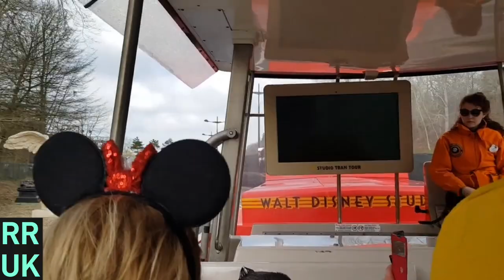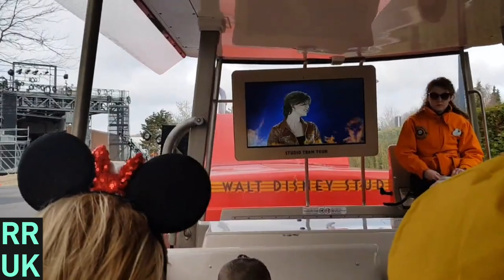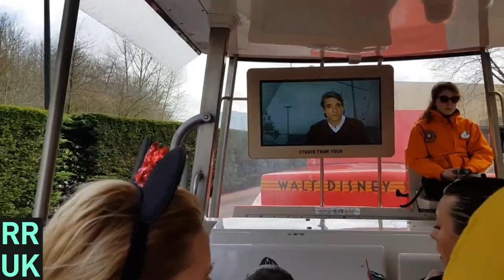Disneyland Paris Tram Tour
Join us on the now Defunct ride "Studio Tram tour - Behind the Magic".

This attraction was located at Walt Disney Studios Park in the disneylandparis Resort and took guests on a journey through props, costuming and 2 major show scenes, the iconic Catastrophe Canyon and a destroyed Central London from the movie Reign of Fire.
Presented by Jeremy Irons and Irene Jacob, this slow attraction offered a window in to the world of Cinema and how Movies are made.

Please consider becoming a Channel Member.